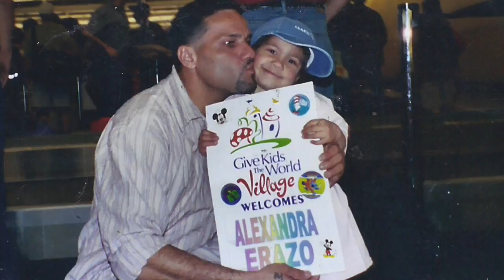Alexandra Erazo "Sweet 16" foto montaje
This video is about Alexandra Photo slide 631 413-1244